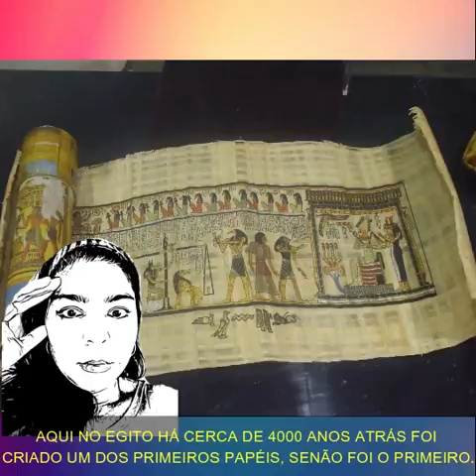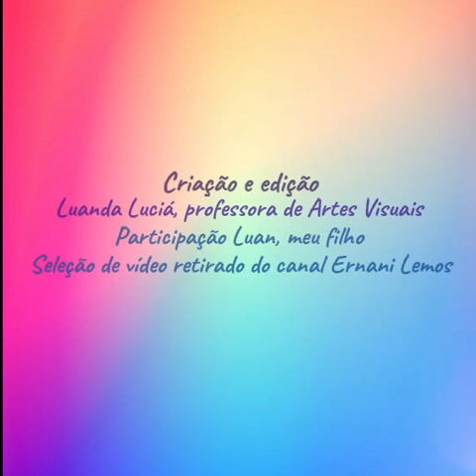Conhecendo o Papiro CIEP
Vamos viajar até o Continente Africano e conhecer a origem do Papiro?